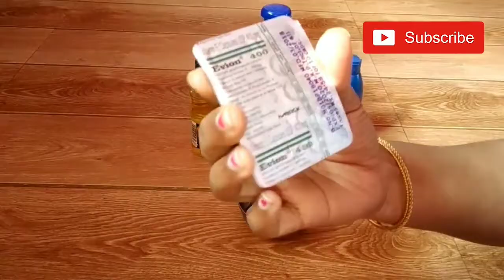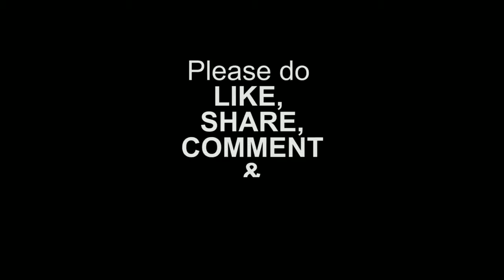జుట్టు వత్తుగా నల్లగా అవ్వాలంటే ఈ ఆయిల్ ని వాడండి | hairoil for hair growth, strong and long hair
😲Copyright - all the contents of this channel is made by channel owner (Gnaneswari) do not use or copy any content without permission xoxo